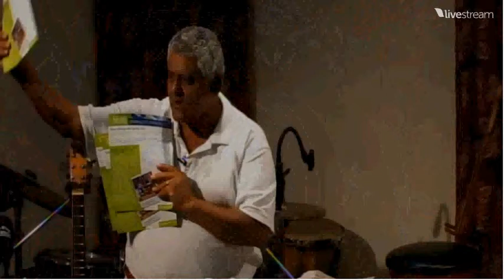Glad News! God Loves you my Muslim friend - 2014!!! - Samy Tanagho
Glad News! God Loves you my Muslim friend - 2014!!! - Sammy Tanagho

Samy Tanagho speaking about spreading the Good News of God's love for the muslim peoples at Calvary Chapel Windward on October 12th, 2014